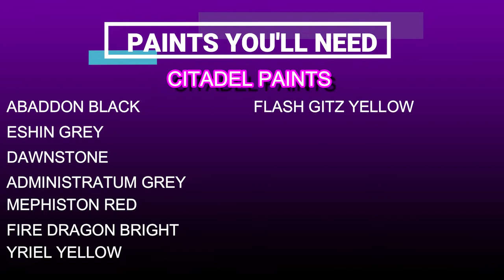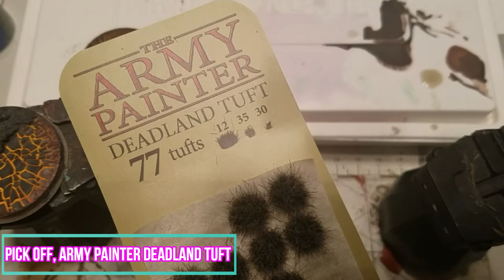Creating Cooling Magma & Scorched Ground Bases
I show how to make two types of bases using Cooling Magma & Scorched Ground themes.